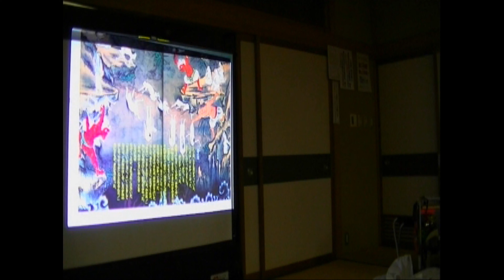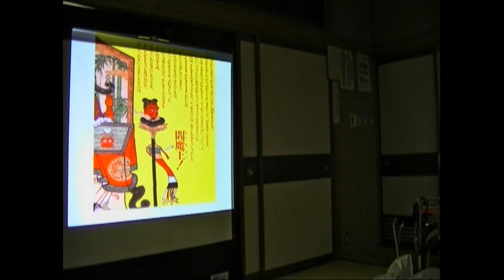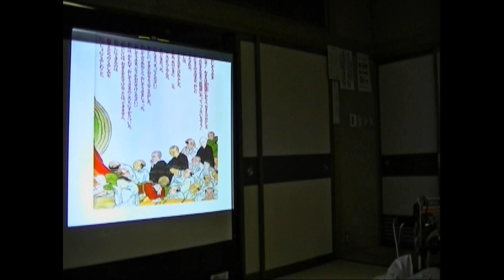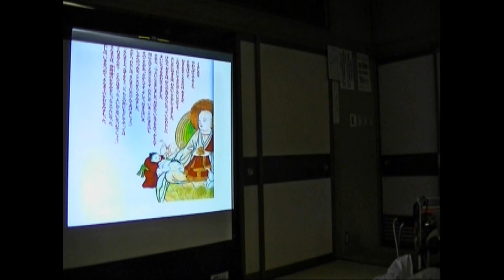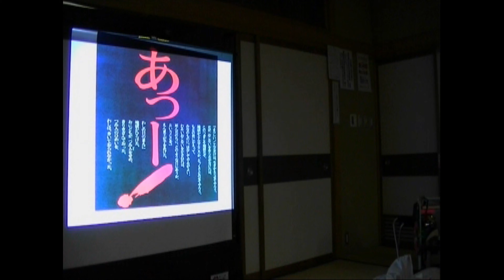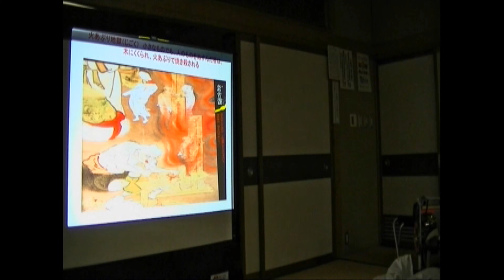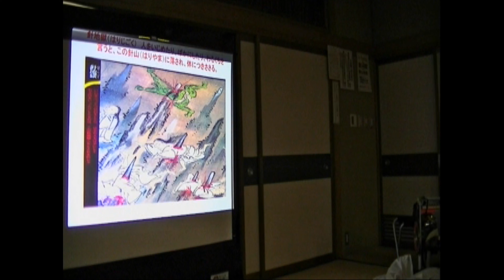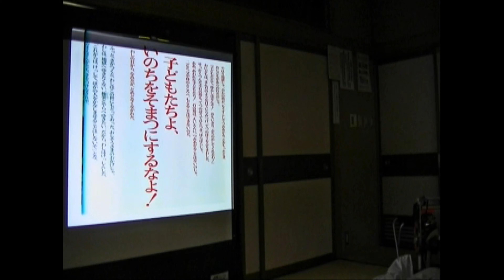地獄の話 チンドンマンの読み聞かせ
延命寺に伝わる地獄の話を、風濤社が絵本にした話をチンドンマン・ワカサが鳴り物入りで、読み聞かせます。